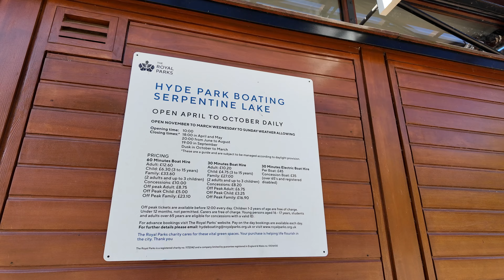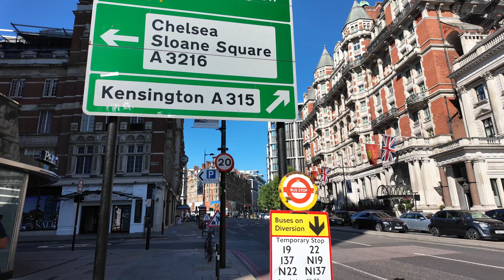Hyde Park / Knightsbridge / South Kensington | Summer 2024 4K Walk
Join me on a delightful summertime walk as we explore the iconic Hyde Park, charming Knightsbridge, and the cultural hub of South Kensington. Stroll through lush green spaces, discover hidden gems, and soak in the vibrant atmosphere of these renowned London neighborhoods. Enjoy the sights, sounds, and sunny vibes! 🌳🏛️🍧